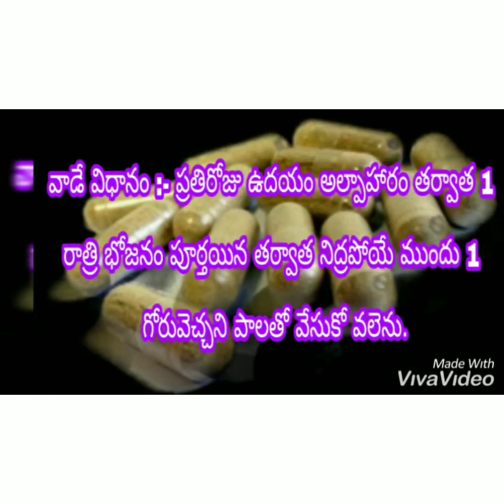Solution for లైంగిక problems. శృంగార సమస్యలకు పరిష్కారం.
Sms or whatssapp or  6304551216. ప్రయోజనం :- 1. Premature, ejaculation, (శీఘ్రస్కలనం)2. Sexual stamina, (లైంగిక శక్తి)3. Impotence. (నపుంసకత్వము)4. Lack of libido (కామేఛ్చ లేకపోవుట)5. Low sperm count.(వీర్య కణాలు తక్కువగా ఉండటం) వంటి సమస్యలనుండి ఉపశమనం పొందుతారు .ఇలా వేసుకోవడం వల్ల శీఘ్ర స్కలన సమస్య దూరమయి ఎక్కువ సేపు రతి లో పాల్గొనగలరు, దేహపుష్టి కూడా పెరుగును ,